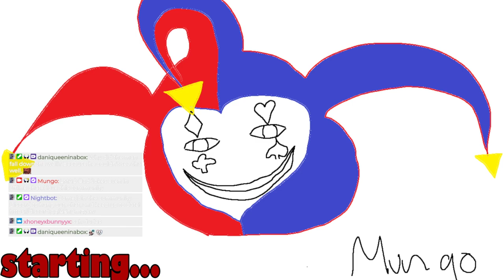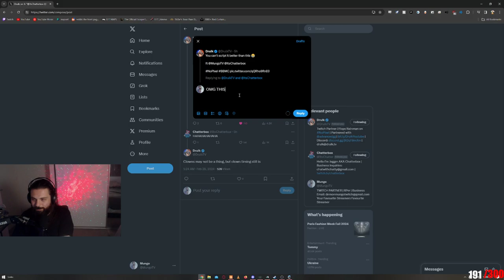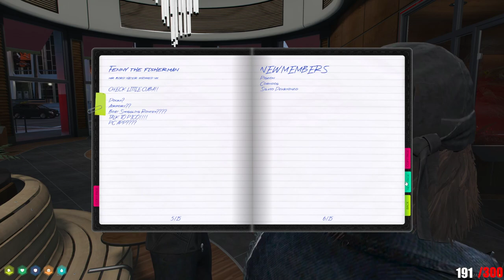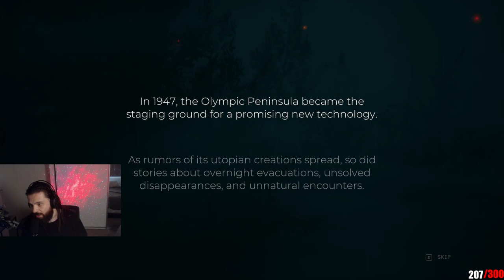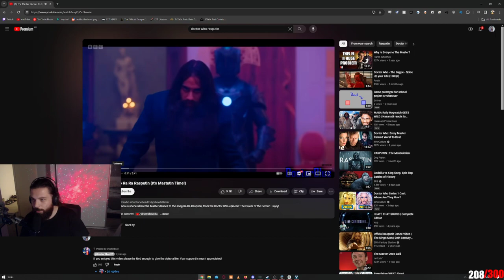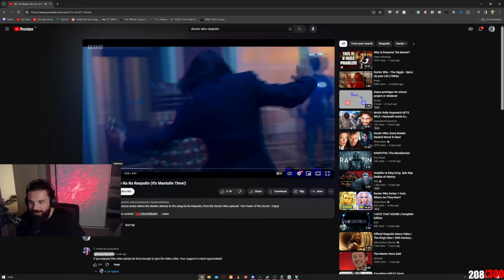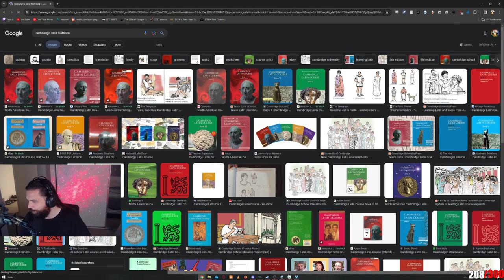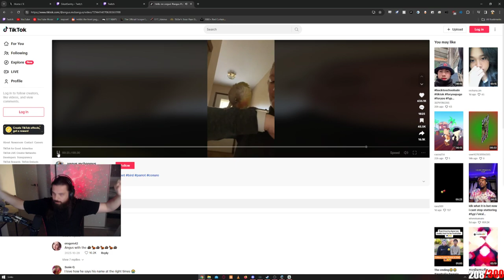Mungo VOD - NoPixel WL - February 27 2024